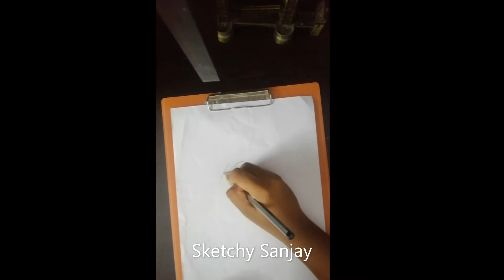International yoga day | Yoga Day Drawing for kids | sketchy sanjay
This is a simple yoga day drawing for kids. Hope you enjoy